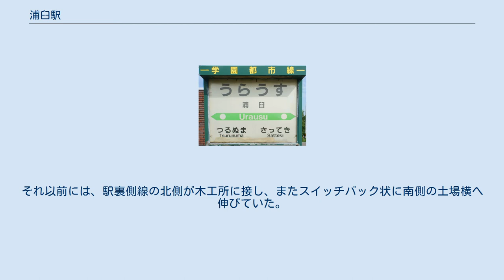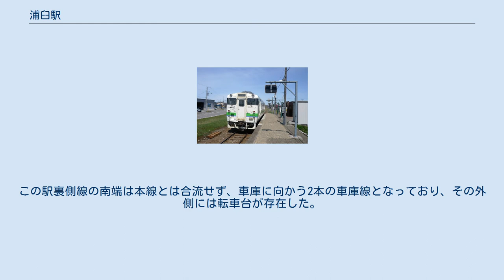浦臼駅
浦臼駅（うらうすえき）は、北海道樺戸郡浦臼町字浦臼内にあった北海道旅客鉄道（JR北海道）札沼線（学園都市線）の駅（廃駅）である。
札沼線の区間廃止に伴い2020年（令和2年）5月7日に廃駅となった。
 浦臼町の中心駅であった。
かつては交換施設を持ち、札沼線の終点が石狩沼田駅だった当時は当駅で系統が分けられることが多かった。
 2016年3月改正のダイヤでは石狩当別駅 - 当駅間の折り返しが5本設定されていた。
当駅から新十津川方面への列車は1日1往復のみとなっていた。
 1976年の浦臼駅と周囲約750m範囲。
左下が札幌方面。
貨物取扱廃止前で貨物ホーム手前には貨車が留置されている。
国土交通省 国土地理院 地図・空中写真閲覧サービスの空中写真を基に作成 所在地名（浦臼・浦臼内）より。
 アイヌ語に由来するが諸説あり、自然な説として「ウライウシペッ（ウラユシペッ）」あるいは「ウライウシナイ（ウラユシナイ）」（いずれも、簗・多い・川、の意）の転訛が考えられている。
 廃止時点で単式ホーム1面1線を有する地上駅であった。
 石狩当別駅が管理していた無人駅であった。
駅舎が新築された際に「ふれあいステーション」と名付けられた。
歯科医院が入居している。
 1976年時点では、相対式ホーム2面2線と駅裏側に新十津川方から分岐する貨物積卸あるいは留置用の側線、駅舎横の札幌側に櫛型貨物ホームと引込み線を有していた。
それ以前には、駅裏側線の北側が木工所に接し、またスイッチバック状に南側の土場横へ伸びていた。
この駅裏側線の南端は本線とは合流せず、車庫に向かう2本の車庫線となっており、その外側には転車台が存在した。
これらは貨物取扱廃止後に撤去され、現在では当時の面影が全く残っていない。
 2020年5月7日の北海道医療大学駅 - 新十津川駅間の廃止にあたって、同日未明にホームに設置されていた駅名標が撤去された。